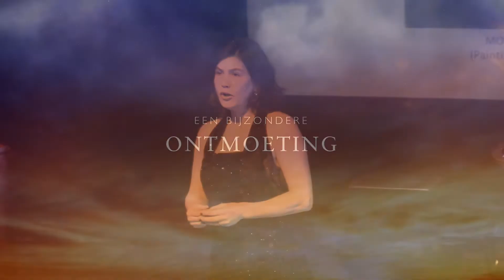Van Amstel tot Wolga (trailer première in OBA)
Trailer voor de première van Van Amstel tot Wolga op 28 januari in de OBA, een productie van Stichting Philomela.